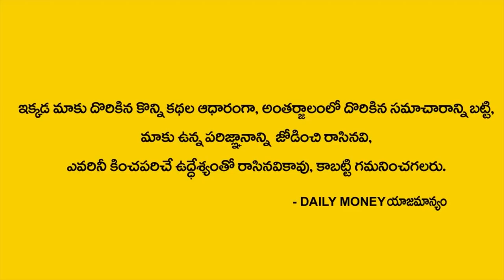Money Mantra - Latest Money Mantra - Anantha Krishna Swamy Mantra - DAILY MONEY